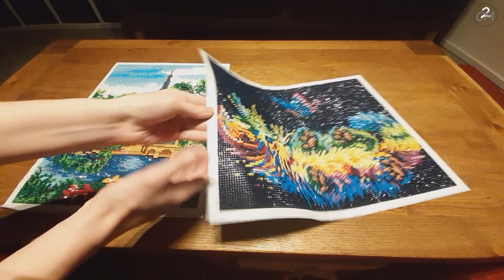Nederlandse review 2 kits van Action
Voor deze diamond paintings heb ik geen link gezien ze in de fysieke winkels gehaald zijn. Action heeft er op de website staan maar niet degene die ik in deze video heb laten zien.

Een link naar de video met informatie over mijn diamond paint along in Januari en Februari met voorbeelden waaraan gewerkt kan worden (de video is engelstalig:

Ik heb een facebookgroep voor mijn diamond paint along om projecten te delen.

Als u dezelink gebruikt bij uw eerste aankoop dan kan ik een kleine commissie maken. heel erg  edankt als u er alsnog gebruik van wilt maken